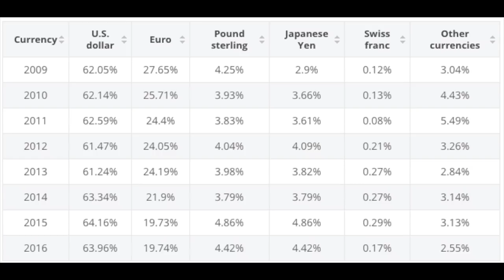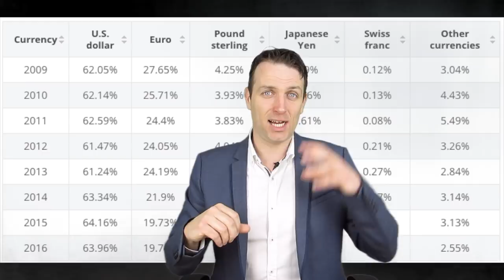NOT THE END OF THE DOLLAR, YET! PETRO-YUAN A GAMECHANGER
I am also a book author:
Modern Value Investing book:

A yuan-denominated future oil contract could be a historical game changer. A future oil contract is one where you buy a certain amount of oil at a future date. Since Monday March 26, future contracts have started trading at the Shanghai International Energy Exchange. The Exchange is in a free trade zone which means that foreigners can trade on that market too.

Some say it is the end of the Petrodollar while others say it won’t be able to compete due to the easiness the Chinese government interferes with free markets especially one where there is a lot of speculation that you never lack in oil markets and because the Yuan is a government-controlled currency. Nevertheless, we have to see this from a realistic investment perspective. The petrodollar will not disappear but if China, who is the largest global customer for oil manages to bend the market at least a bit, the dollar will definitely see increased competition from a new and rising economy and currency. Chinese companies can now buy oil without feeling the risk of fluctuations is foreign currencies.

Where is the game changer here? Well, up till now, if you wanted to buy oil you had to have U.S. dollars, thus buy the U.S. denominated IOUs. Now, if the market slowly turns to the Yuan, there will be less demand for the dollar and thus the actual value and image of the reserve currency will slowly weaken over time.
Some have been putting fake news out that the petro-yuan will be backed by gold but I have not been able to find any official source so that is something not to take for official.

 What happens if the dollar loses its dominance?